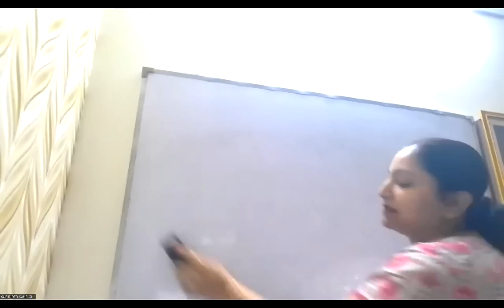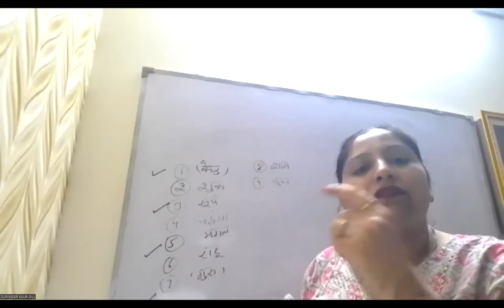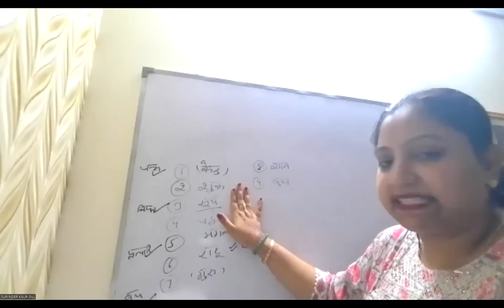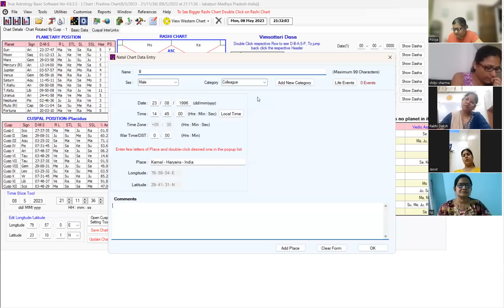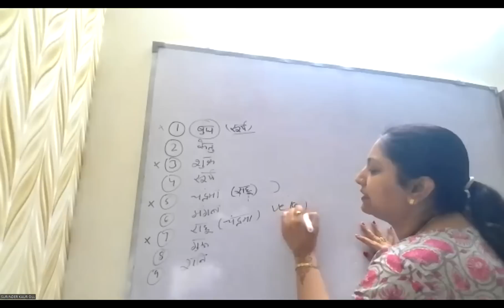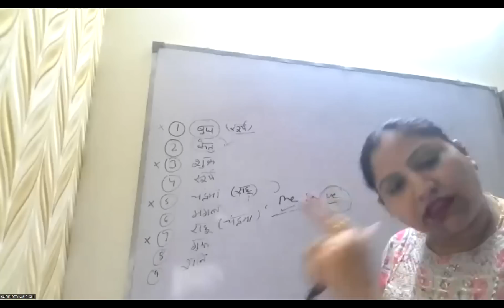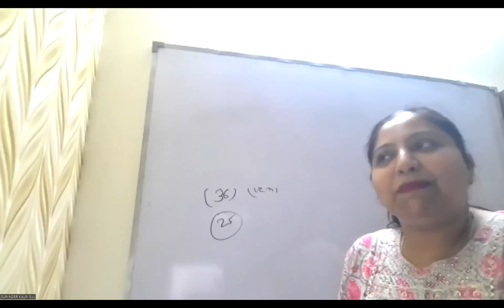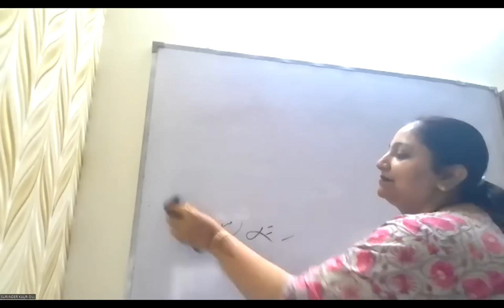HOW TO USE NAKSHTRA IN BNN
BY SURIINDER KAUR GILL